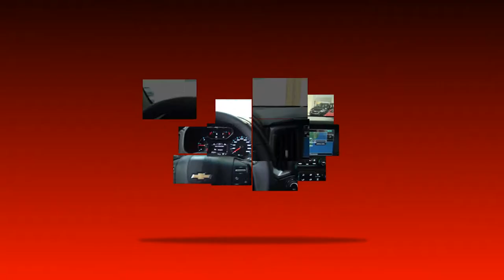PROGRAMA CARRO BEM 10 - VOX VOLKSWAGEN 0 KM 17-12-2017